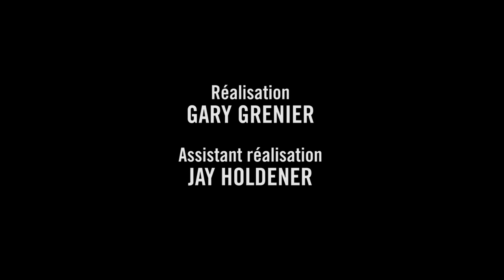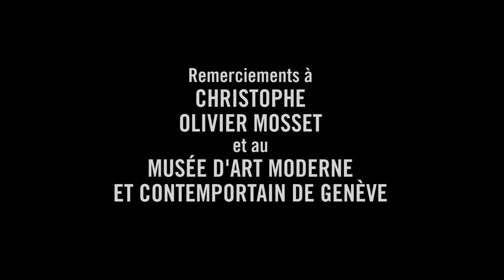Christophe, "Mosset / Christophe", MAMCO, 25 Février 2020.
Extraits de la performance de Christophe lors du vernissage de l'exposition d'Olivier Mosset au MAMCO de Genève le 25 février 2020 curaté par Paul Bernard. Christophe joue une version live du disque "Mosset/Christophe" dans lequel il met en musique des entretiens de Mosset. Ce projet à été initié par les curateurs Marie Villemin et Martin Widmer. La version live à été curatée par Martin Widmer invité par Paul Bernard. Les projections sont de Martin Widmer et Sophie le Meillour.  C'est la dernière apparition de Christophe sur scène.

Réalisation de la vidéo :  Gary Grenier
Production Isabelle Campone

“ En 2019, Christophe est invité par les curateurs Martin Widmer et Marie Villemin du centre d'art de Neuchâtel (CAN) en Suisse à mettre en musique des entretiens qu'ils ont réalisés et montés de l'artiste Suisse Olivier Mosset. L'idée de ce projet hors du commun à été inspirée par le morceau de Christophe intitulé « interview de », dans lequel le chanteur fantasque reprend ses propres interviews pour les transformer en chanson. Ce dispositif à été repris par Christophe plusieurs fois dans sa carrière. Lorsqu'en 2017, Marie Villemin et Martin Widmer, curateurs au CAN à cette période, travaillent sur le projet d'une exposition d'Olivier Mosset, ils prennent conscience de l'importance des paroles et récits que l'artiste délivre lors d'entretiens et décident de se concentrer sur cet aspect discursif du personnage. Ils repensent alors à cette œuvre de Christophe et après plusieurs péripéties, ils contactent le chanteur et lui envoient un assemblage audio constitué de découpages d'entretiens qu'ils ont réalisés avec Olivier Mosset. À leur grande surprise Christophe accepte de travailler avec ces matériaux et de créer un univers sonore autour des paroles de l'artiste. Pendant plus d'une année Christophe et Martin Widmer collaborent sur la réalisation de ce morceau qui sortira finalement sous forme d'un maxi 45t en juin 2019. Le disque est un maxi 45t composé d'une face A qui recueille le morceau musical d'une dizaine de minutes, et d'une face B qui accueille un visuel.

Ce disque étonnant et inclassable restera comme l'une des publications les plus originales mêlant musique pop et art contemporain. Quelques mois plus tard, à l'occasion du vernissage de la grand rétrospective d'Olivier Mosset au MAMCO de Genève, son curateur Paul Bernard invite Martin Widmer a penser avec Christophe le projet de la version live du disque. le concert se déroule le 25 février 2020.